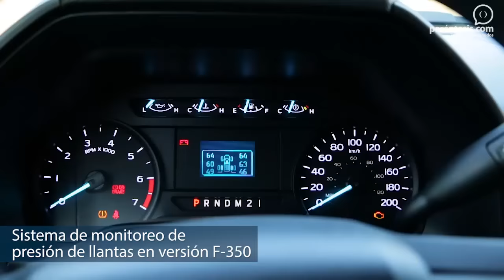Conoce la Ford F-350 Super Duty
Conoce la nueva Super Duty 2017, entre cuyas características está carrocería con aluminio de grado militar, asientos cómodos con materiales reciclados, sistema de monitoreo de presión de las llantas, tres tomas de corriente y motor V8 de 6.2 litros a gasolina con 385 caballos de fuerza y 430 libras-pie de torque.